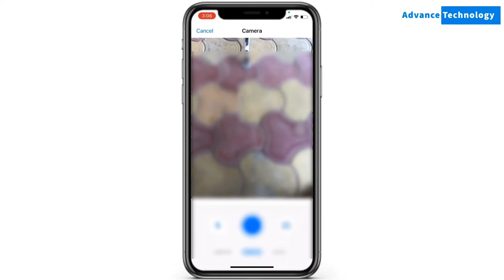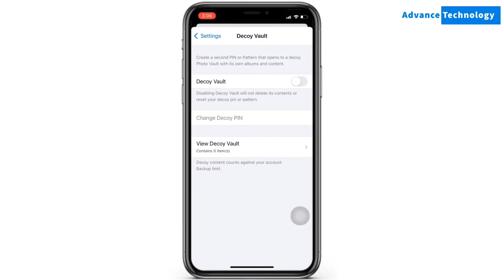Keep safe your photos- iPhone/Android🔥 KeepSafe app review